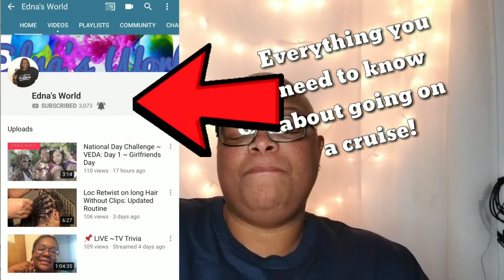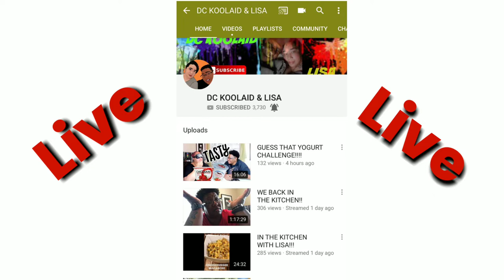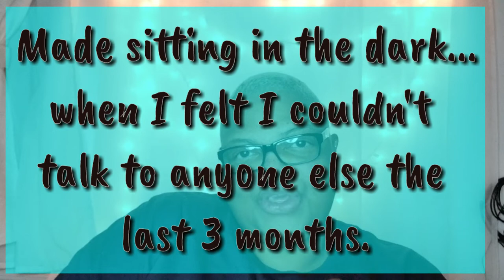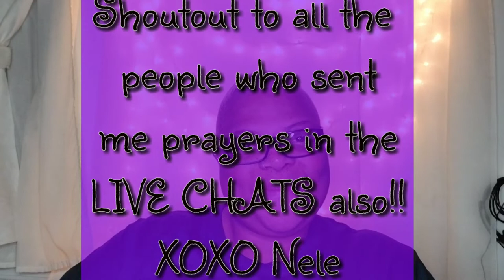#264 Officially Back | Thank You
Its's Offical!! I'm back!! Sorry for the wait!! Jumpig back in both feet! But first.
Thank you...I no longer do shout outs. People take it way to personal and the wrong way. They start trying to be petty and start with the subliminal mess.

🚗 LYFT 🚗: AllThingsNele
✔️How My Channel Took Off Growing Fast✔️

XOXO
❤Nele❤